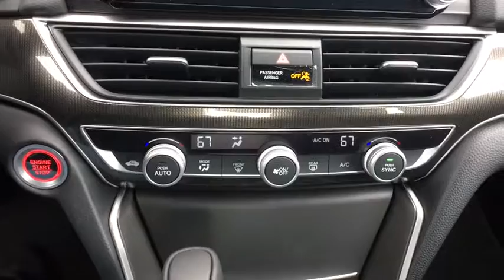2018 Honda Accord Sedan Aurora, Denver, Highland Ranch, Parker, Centennial, CO 39658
GY/BK New 2018 Honda Accord Sedan available in Aurora, Colorado at
2018 Honda Accord Sedan Sport - Stock#: 39658 - VIN#: 1HGCV1F34JA136280